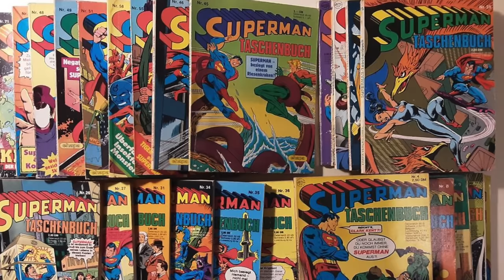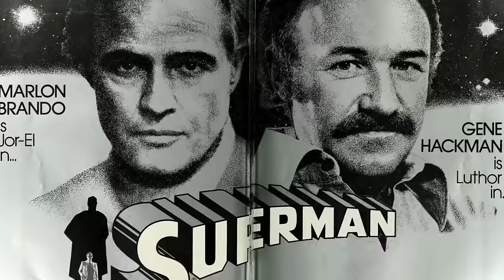Superman 1 1978 (Rückblick) mit Thilo Gosejohann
In diesem Video geht es um Superman 1 aus dem Jahre 1978

Superman, Superman 1, Superman 2, Christopher Reeves, Dc Filme,
Superman 1978, Ganzer Film, Deutsch, Sean David TV, Kino Plus, Retro TV, Daniel Schröckert, Thilo Gosejohann, 80er Jahre Filme, Action Filme,
Batman 1989, Behaind, Moviepilot, Superman review, Filmkritik, Rocket Beans, Bester Film, top 10 Action Filme, Top 10 Superhelden Filme,
Superman 4, Fetter loser im Exil, Terminator, Terminator 2, Predator, Running Man, Sylvester Stallone, Arnold Schwarzenegger